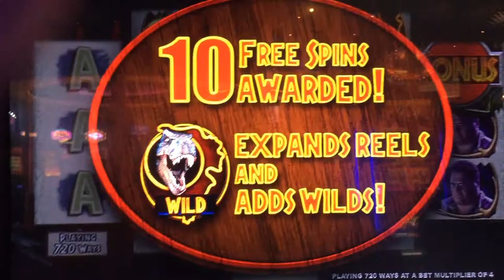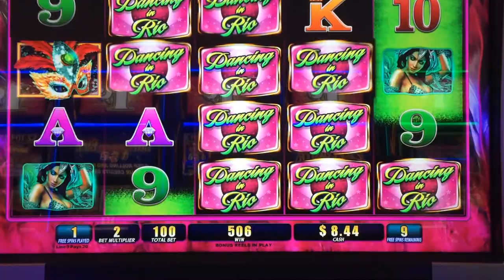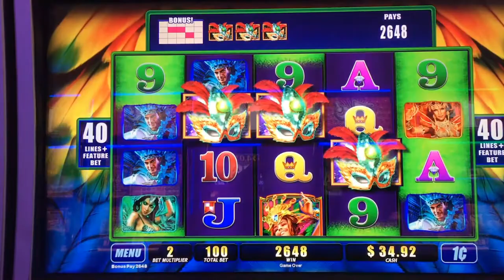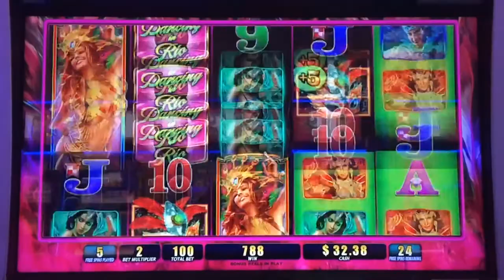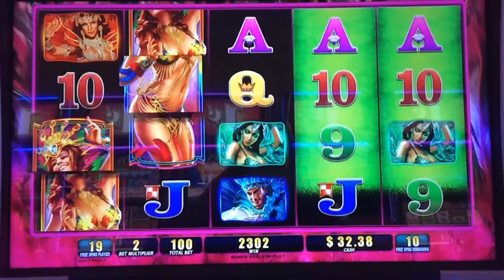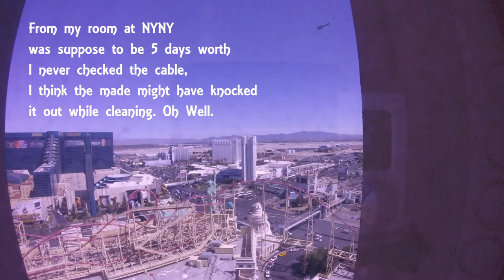Las Vegas Day 5 Vlog - 4-23-2017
Day 5 in Las Vegas. I have had some better trips, but this was not a
good gambling trip. Always great to see my friends on this annual
trip. Enjoy the video and I promise to do better on the next Vegas
Trip.
Camera Used: GoPro Hero 3+ Silver, iPhone 6

PJG Drones Channel: Flying my Phantom 3 Drone